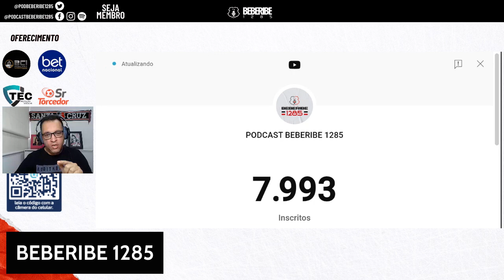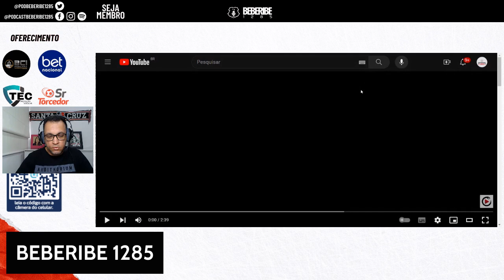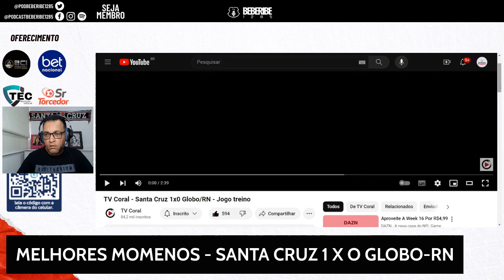⚽🐍 MELHORES MOMENTOS - SANTA CRUZ 1 X 0 GLOBO RN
Falamos do Santa Cruz, dentro e fora de campo.

Tricolor, sua casa é aqui!

Seja Membro pelo Livepix

TEC Proteção Veicular.
A proteção que você precisa, com a qualidade que você merece.

Deseja fazer parte do grupo exclusivo dos ouvintes do Beberibe1285?

Use o cupom: Beberibe

Deseja fazer parte do grupo exclusivo do Beberibe1285?
Mande uma mensagem no Whatsapp para o número 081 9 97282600